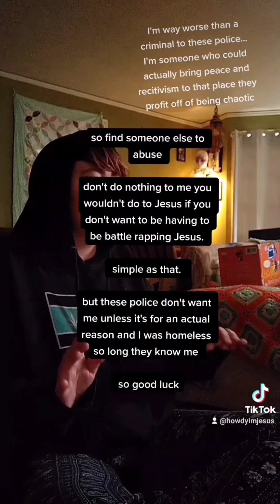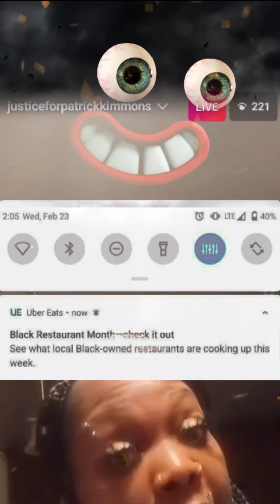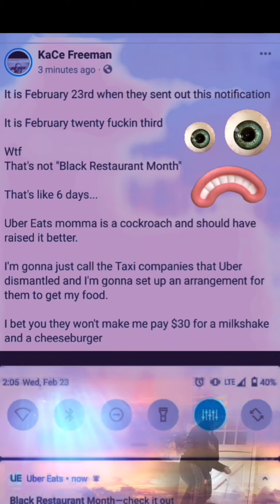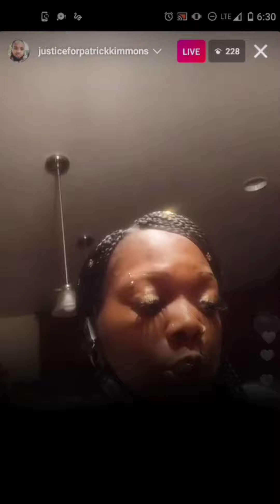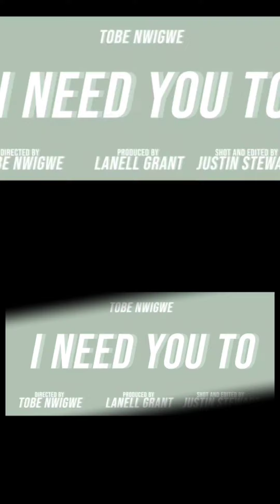our fight is not against the community